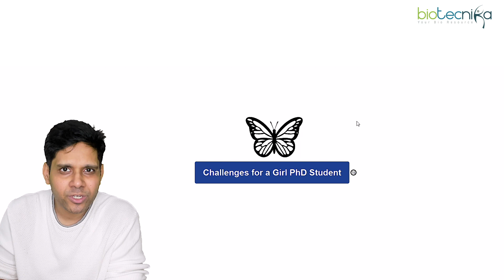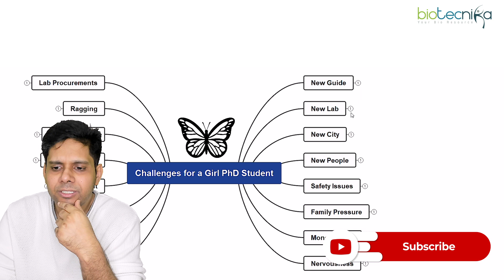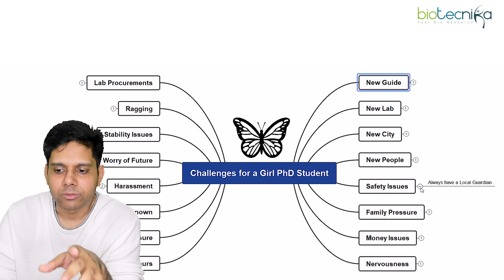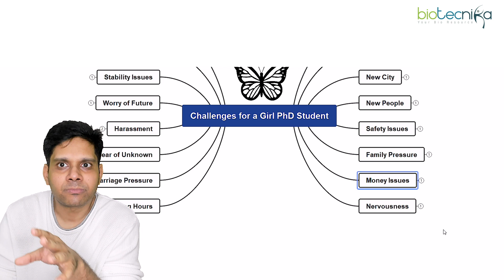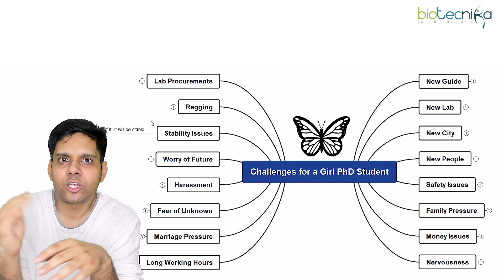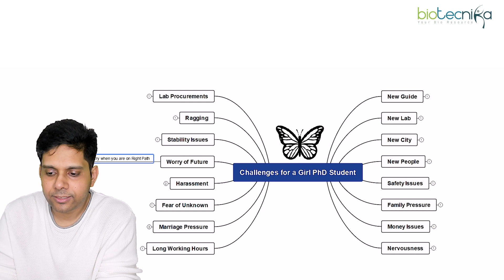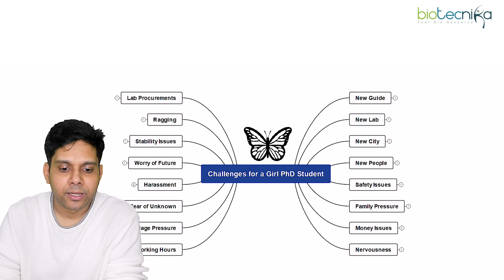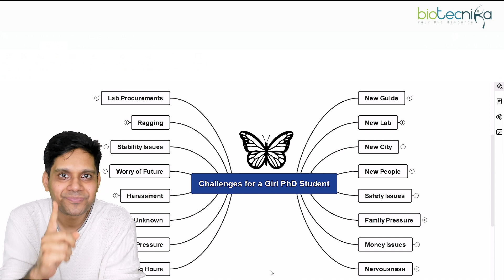Challenges Faced By Girl PhD Students + Solutions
Challenges Faced By Girl PhD Students + Solutions. Challenges faced by Women in PhD, Challenges for women in PhD, overcoming challenges for Girl PhD students, Problem faced by women PhD students. Let's discuss more on how we can solve this issue.